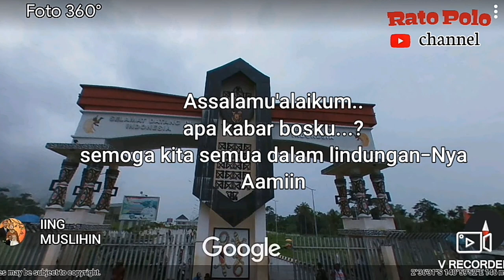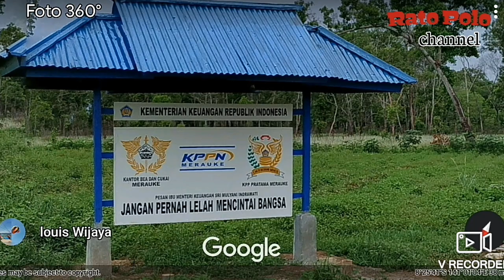Perbatasan Indonesia dan Papua nugini || melihat daerah perbatasan melalui google earth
Melihat kondisi perbatasan negara Indonesia dengan papua nugini melalui google earth.